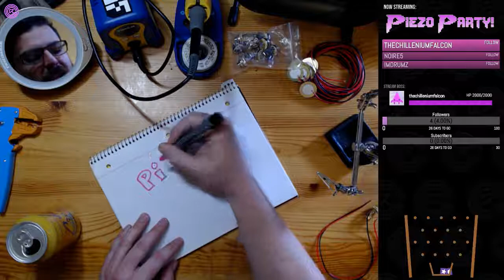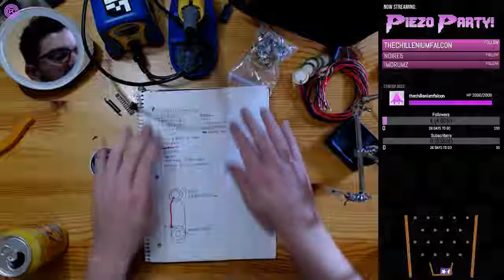Piezo Party! Spring-Piezo Noise/Drone Electric Doorstop Instrument-Thing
Adding piezo contact mics to interesting things to see how they sound!

Today for our first episode we take a whack at creating an electric spring instrument from scratch, enjoy!

Gear Used:
Dr. Scientist Sounds Bitquest
Earthquaker Devices Transmisser
Fender Bassman 25
Blue Yeti Blackout
Logitech C920

My synths and pedals are customized with Davies knobs from Mammoth Electronics